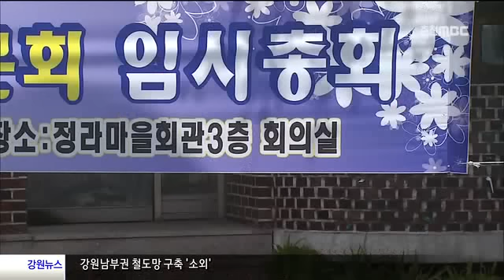춘천MBC뉴스 불법 광고물, 보행자 안전위협(R)